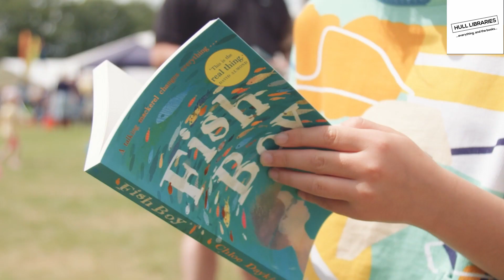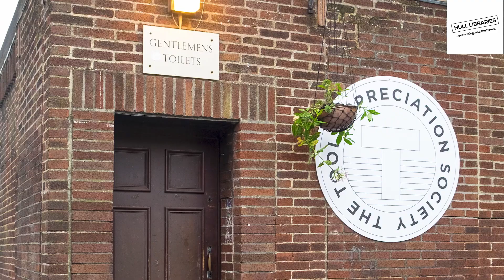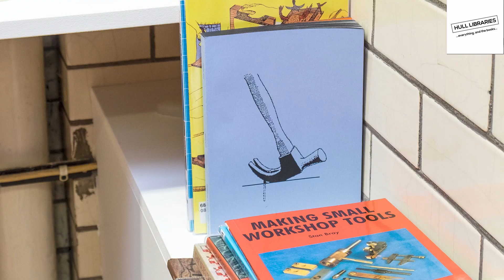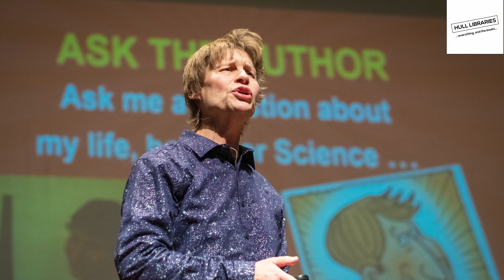Hull Libraries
A short video showing the wide range of amazing activities Hull Libraries has been involved in over the last few years.